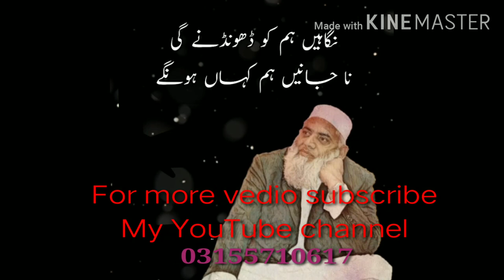Hazrat molana shah abdul aziz byyyan short clip ❤❤